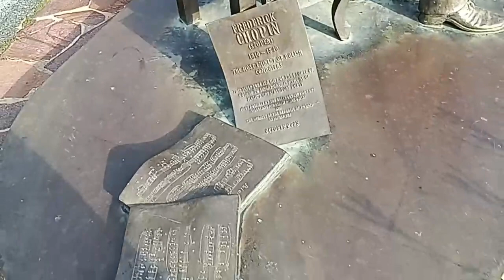Chopin Overlooking The Symphony (Shaw Foundation Symphony Stage) At Singapore Botanic Gardens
Frederick Chopin Statue Overlooking The Symphony Stage Statue (Shaw Foundation Symphony Stage) At Singapore Botanic Gardens Unesco World Heritage Site. A sculpture of French-Polish composer Frédéric Chopin. This sculpture is a dedication to one of the greatest composers of all time, Frédéric Chopin (1810 – 1849). The bronze sculpture, sculpted by Karol Badyna, weighs a heavy half-tonne. It has a view of Palm Valley and the Shaw Foundation Symphony Stage, where orchestras perform for public audiences on a regular basis.

The composition arrived at the Gardens two years before Chopin’s bicentennial.

Chopin, who was attracted by the sound of the piano from an early age, began official study at the age of seven and created the Polonaise in G minor that year.

janiceongchannel singaporeyoutuber 𝐒𝐮𝐩𝐩𝐨𝐫𝐭 𝐌𝐞 𝐬𝐨 𝐈 𝐜𝐚𝐧 𝐦𝐚𝐤𝐞 𝐦𝐨𝐫𝐞 𝐯𝐢𝐝𝐞𝐨𝐬. SG Lifestyle. Living In Singapore.